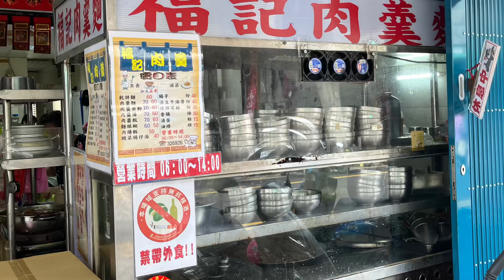［金門金城］福記肉羹 食後感